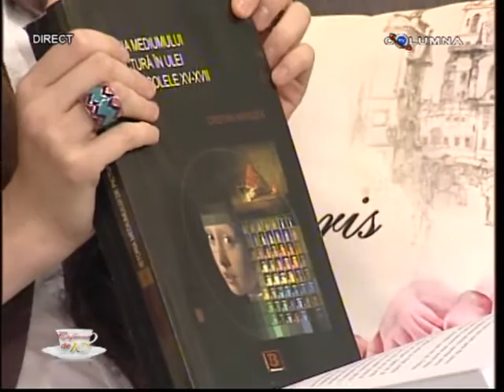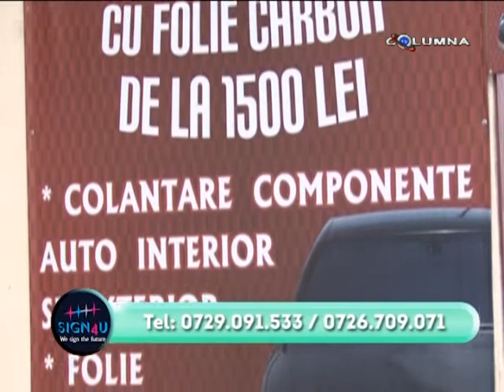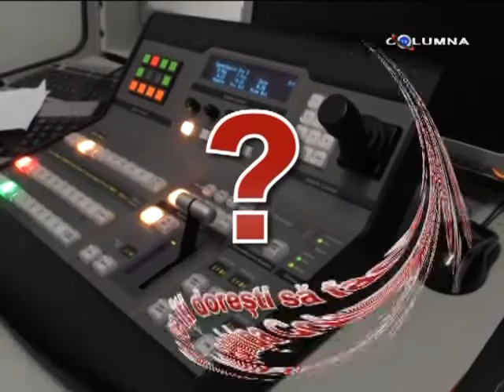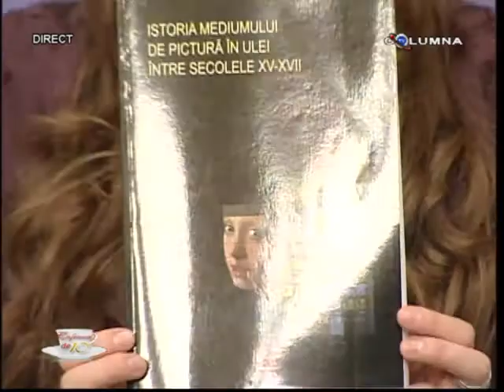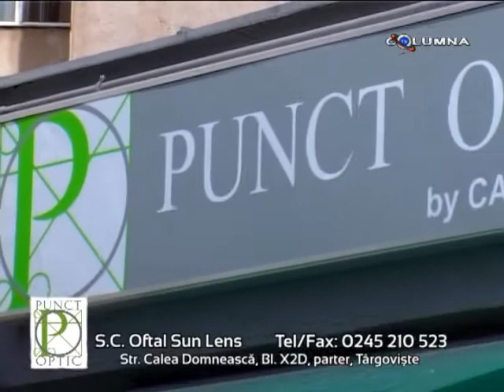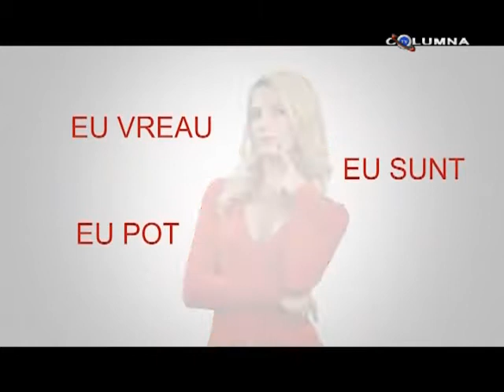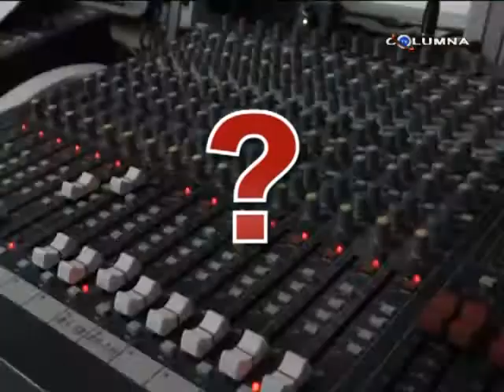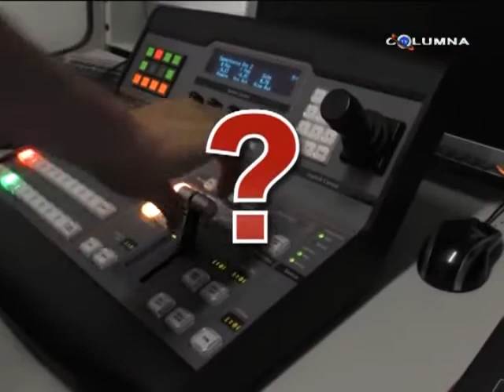Cafeaua de 10 - 19.11.2015